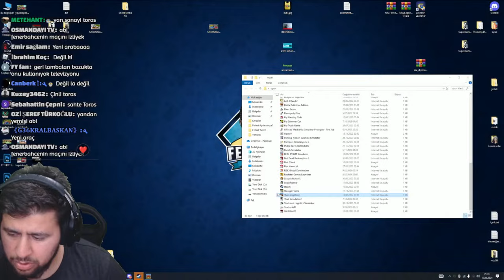The Long Drive ARABAYA OTOBÜS TEKERİ TAKTIM // BOŞ YOL SOHBETLERİ // ÇAYINI KAPGEL // CANLI YAYIN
Merhaba dostlarım bu CANLI YAYINDA SİZLERE The Long Drive ARABAYA OTOBÜS TEKERİ TAKTIM // BOŞ YOL SOHBETLERİ // ÇAYINI KAPGEL // CANLI YAYIN

Video Etiketleri ;